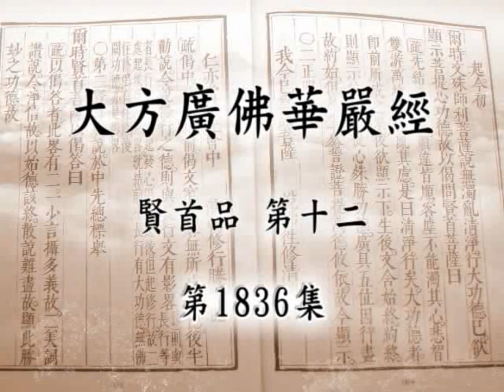大方廣佛華嚴經 1836a